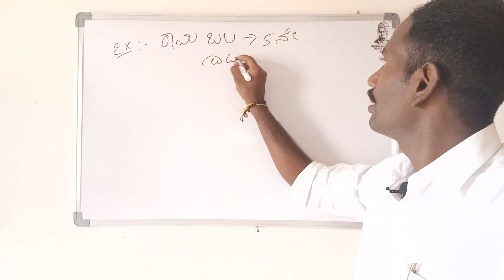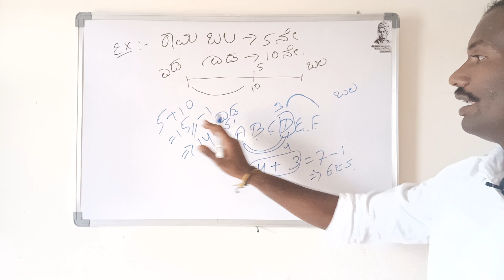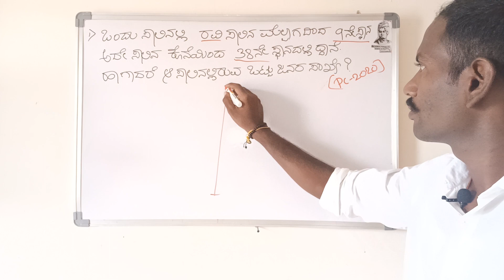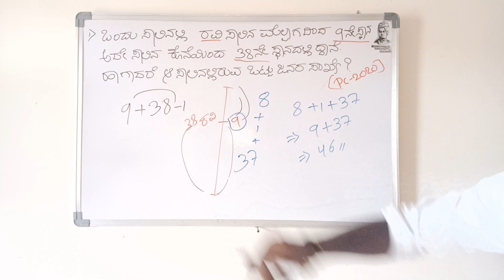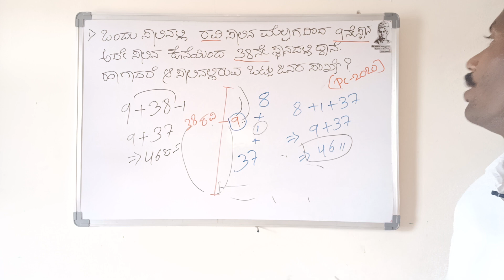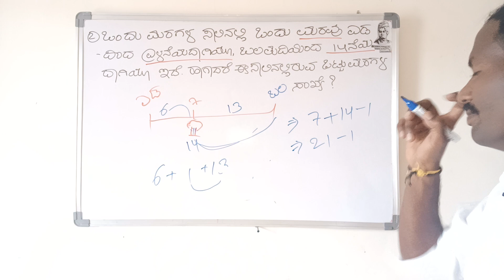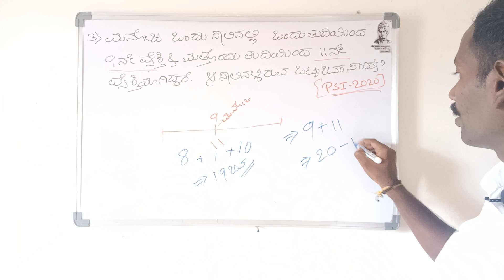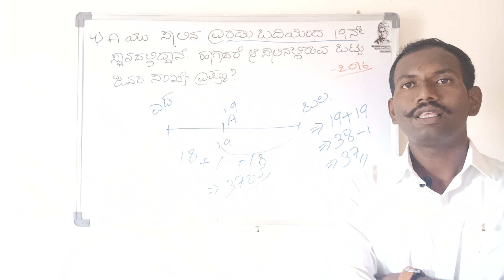Mental Ability.Number Test{ಸಾಲುಗಳ ಸಮಸ್ಯೆಗಳು} ಭಾಗ-01